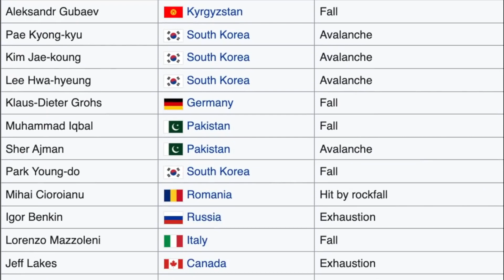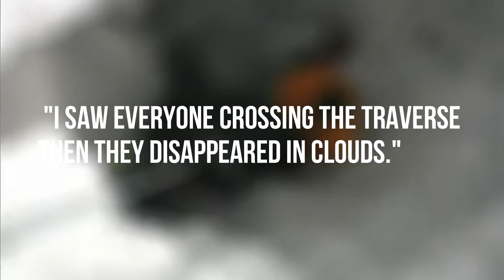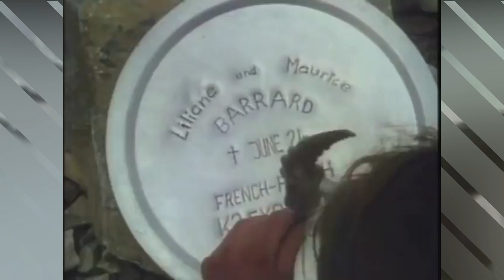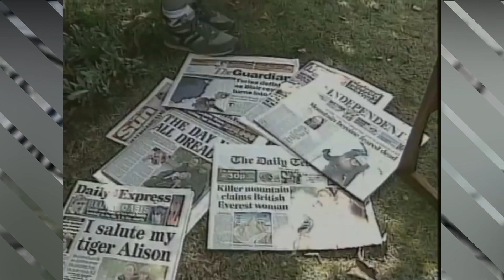FATAL K2 1995 REVISION 003